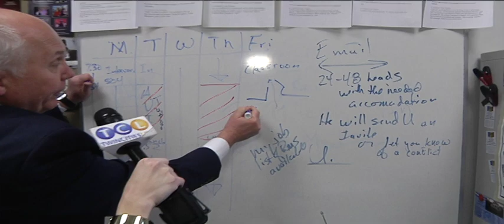"My Teacher Needs a Break" Florida Giveaway #1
TCL Reporter Emily Engberg surprises Rob Nick, a teacher at Blaine High School with spa package and a trip to Florida, courtesy of Radiance MedSpa and VisitFlorida.com